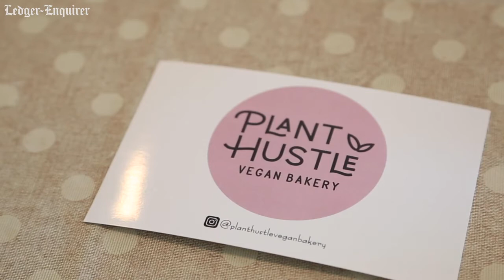Columbus, Georgia plant-based baker leaves eaters DM'ing for more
Started earlier this year, @PlantHustleVeganBakery is taking off as owner Mandy Manic bakes vegan cakes, cookies, and English treats out of her apartment in Columbus. More from The Ledger-Enquirer: